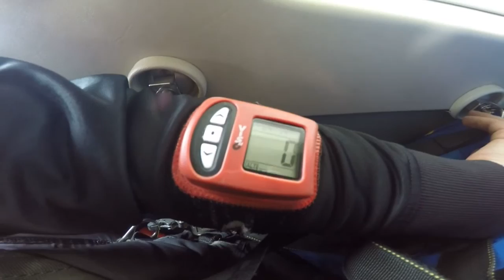Tandemsprung von Daniel bei skydive nuggets in Leutkirch